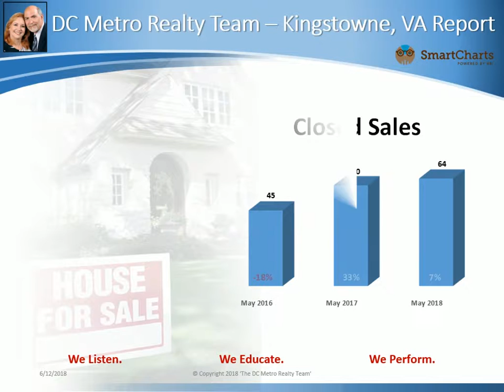Kingstowne, VA Real Estate 'Market in a Minute' June '18 Update